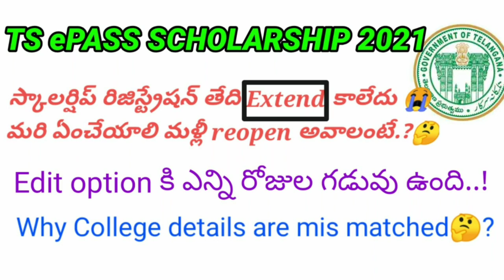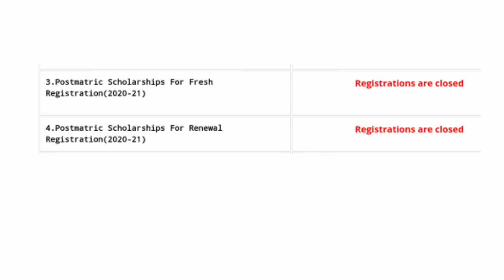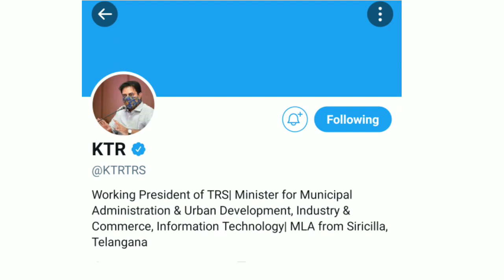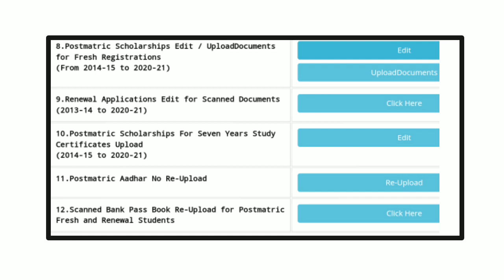Scholarship is not extended |last date for edit option|How to update cet details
Hii Friends,
* Try to edit as much as possible